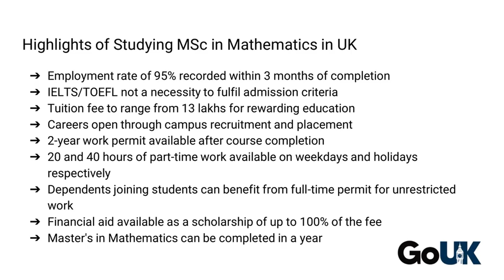MSc Mathematics in UK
Description: Master your logical reasoning and quantitative skills with an Masters in Mathematics in UK. Contact our highly trained professionals for an expert guidance